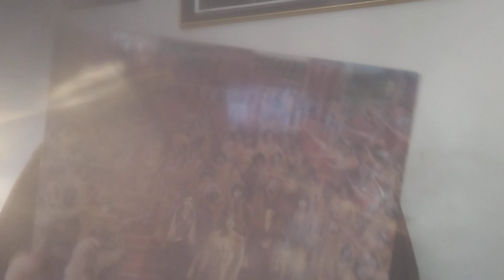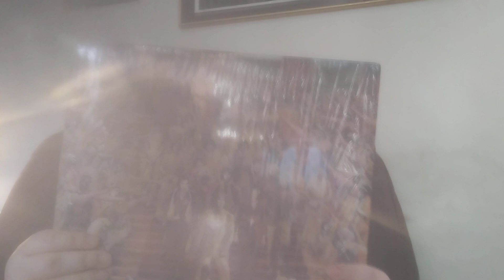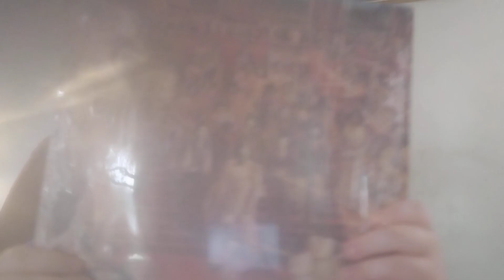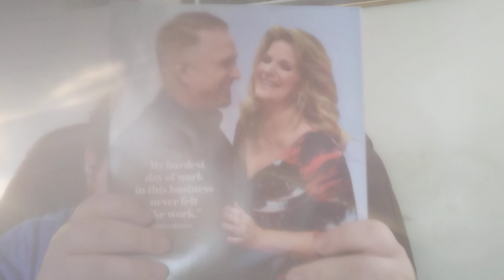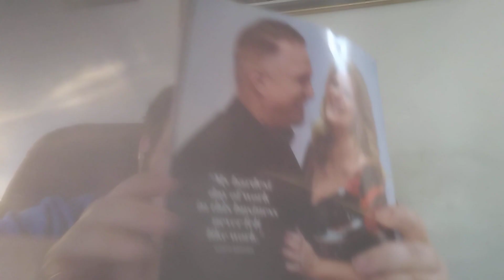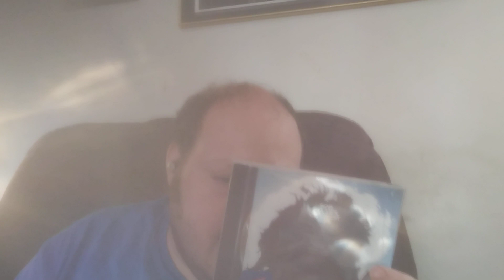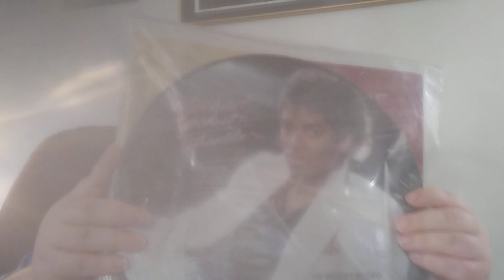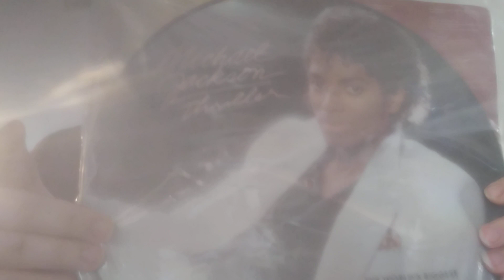new music finds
sorry about the fog I made this video 3times it won't go away